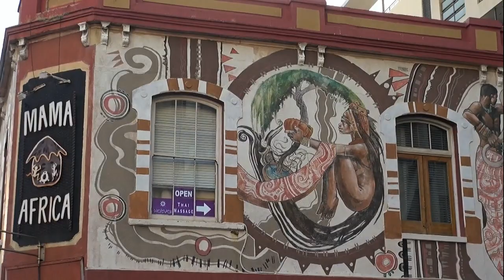Afrique du Sud 12 Le Cap Péninsule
Fin du voyage. Découverte de la péninsule. Simon's town et ses manchots. Otaries. Cape Point et cap de Bonne Espérance.
Mama Africa